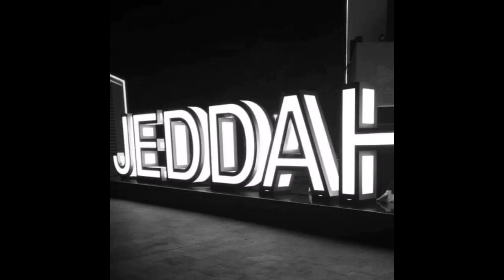my dog GORI